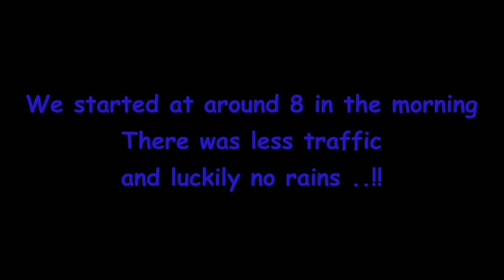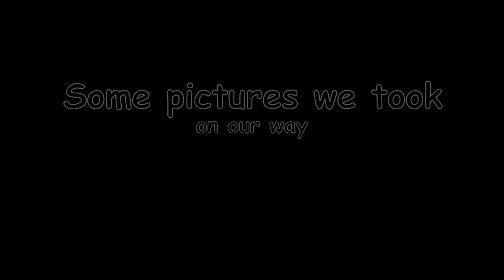Scenic Drive Rohtang Pass|Awesome Weather|Manali Road Trip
Rohtang La is located just 50 km away from the Manali main town, and is easily accessible by road. One of the major attractions of Rohtang La is that it is one of the highest passes in the Himalayas. Located at a staggering height of 3978 meters above sea level, the pass offers some of the most pristine views of the Himalayas you will ever get to sea.

As your car climbs up the road, the weather will get colder and you won’t be able to help but admire the chilling and dramatic beauty of this place. Clear blue skies, fluffy snow-covered mountain peaks, and sprawling landscapes